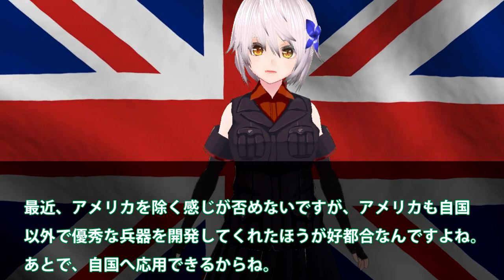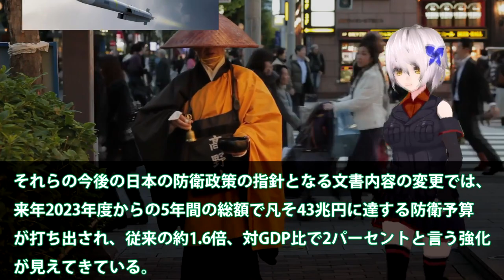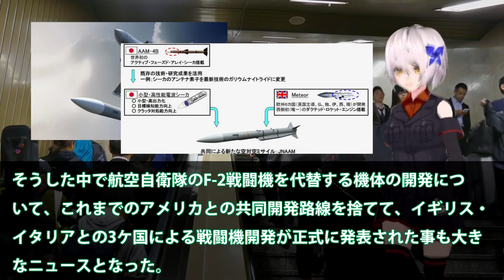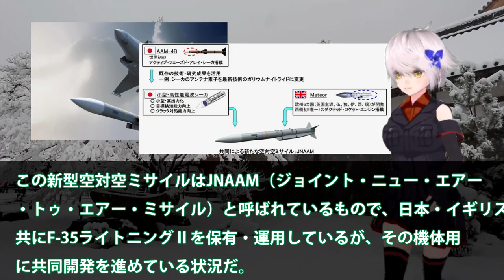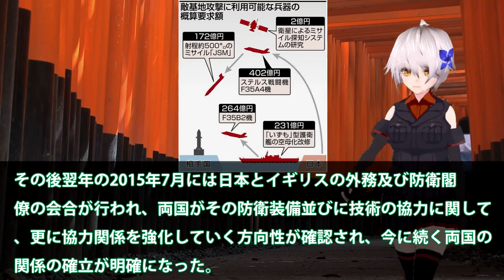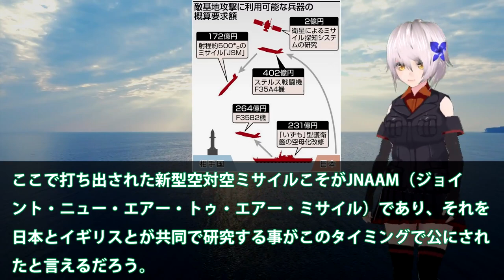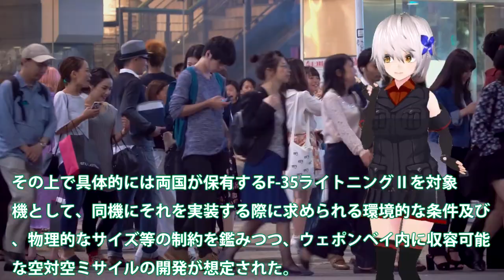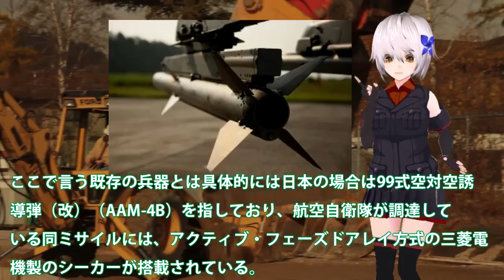日英本気開発開始F35戦闘機用JNAAM！日英同盟復活かF3戦闘機開発で活発化？新型ミサイルの性能に国連も恐れ・・・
引用・転載「出典：海上自衛隊ホームページ」
引用・転載「出典：航空自衛隊ホームページ」
引用・転載「出典：陸上自衛隊ホームページ」

米軍【Fナンバー戦闘機】F-1〜F-35全機紹介 / F-117 F-22などのステルス機が登場 (後編)
【F 35 Lightning 凄い機体が、ついに発売！】元F15パイロットがF-35に乗る。その使い方と性能は！（MSFS2020）